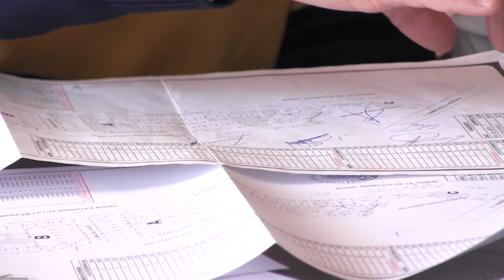2020 01 14 Comisión #30 Planeación, Desarrollo Urbano y Obra Pública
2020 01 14 Comisión #30 Planeación, Desarrollo Urbano y Obra Pública